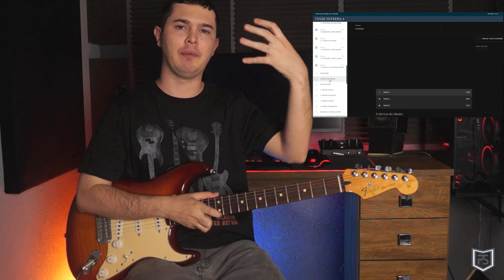Os 3 segredos para ter mais expressão na guitarra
🎸O Fusão Suprema - Rock Guitar é uma comunidade para guitarristas como você, que busca com todas as forças sair da estagnação nos estudos. O proposito aqui é fundir da maneira mais simples e otimizada possível os conteúdos necessários para te fazer adquirir total fluência na guitarra.

💯Esse não é um simples curso de guitarra, o conteúdo aqui é ativo, ou seja, constantemente novas aulas e módulos são adicionados, além também de contar com uma mentoria online ao vivo e um grupo VIP para os membros, onde você terá um acompanhamento diário da minha parte, podendo tirar suas duvidas e discutir sobre novos conteúdos.

🔰Para aulas particulares de guitarra, só chamar no direct do Instagram!